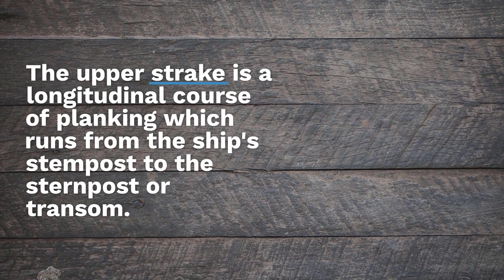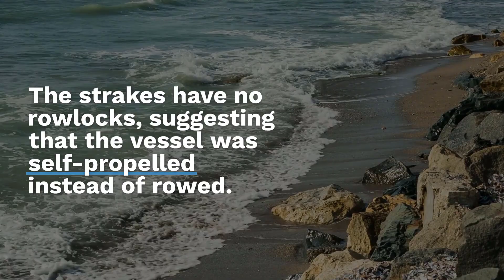UNDERWATER ARCHAEOLOGISTS REVEAL FOOTAGE OF NORWAY’S “OLDEST” SHIPWRECK